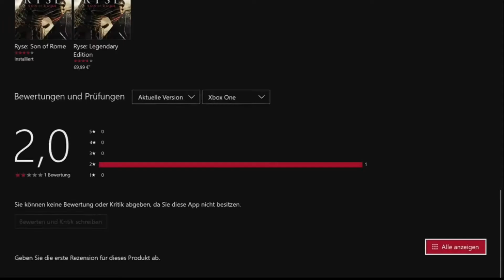Ryse Son of Rome ein Duell mit ihr wer gewinnt(German)